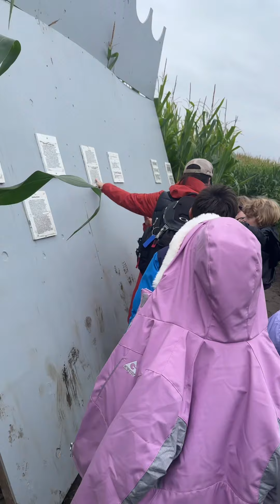MY KID GOT ME OUT HERE LOOKING LIKE I DIDNT BRING THE BOOTS TO SCHOOL AND IM THE CHAPERONE 😮‍💨